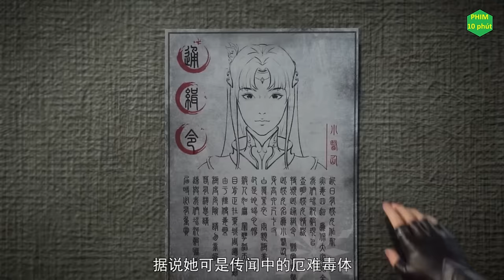Tiểu Y Tiên và Mỹ Đỗ Toa lên sóng - Đấu Phá Thương Khung phần 5 tập 108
Tiểu Y Tiên và Mỹ Đỗ Toa lên sóng - Đấu Phá Thương Khung phần 5 tập 108. Tóm tắt phim đấu phá thương khung phần 5

Tên Phim : Đấu Phá Thương Khung phần 5 tập 108.
Voice: Thùy Linh.
Thể loại:  Hoạt Hình, Cổ Trang, Kiếm Hiệp.
Quốc gia: Trung Quốc.